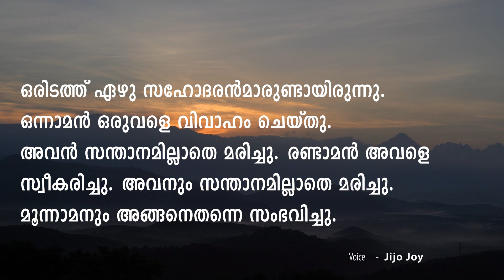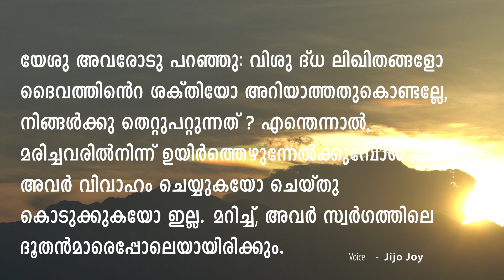വചനോദയം 2.06.2021 || Voice : Jijo Joy || Tresa John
Watch ArchTVM News Channel Live Stream for Latest Malayalam News Updates, Breaking News, Political News and Debates,  Kerala Local News